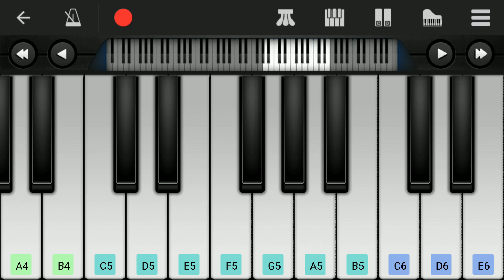Beast Mode | Thirai Thee Pidikum | Easy Piano Tutorial | Anirudh | Vijay